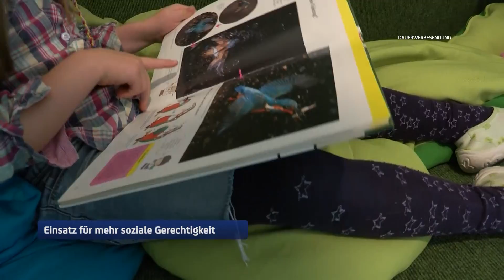Mit Rat und Tat: Einsatz für mehr soziale Gerechtigkeit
Soziale Härte kann jeden treffen: Menschen mit niedrigen Renten, Menschen mit Behinderung, Menschen mit Pflegebedarf und viele mehr. Sie können sich an den Sozialverband Deutschland wenden. Er berät und hilft. Der SoVD bringt die sozialen Themen auf die Tagesordnung und setzt sich ein für auskömmliche Renten, für eine bessere Pflege, für eine gute Krankenversicherung, für die Teilhabe aller Menschen an der Gesellschaft. Wie, das zeigen wir in unserer Sendung: Mit Rat und Tat – das Magazin für soziale Themen.

zu Gast in der Sendung:
Klaus Wicher, 1. Landesvorsitzender SoVD Hamburg
Moderation: Monika Zöllner